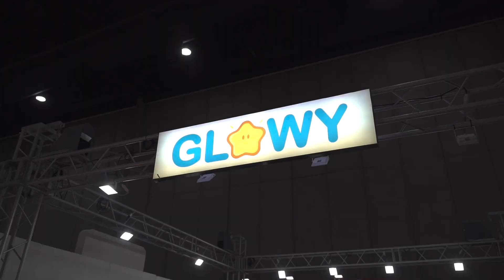B2B trade show for baby & kids products in ASEAN! — Kind + Jugend ASEAN 2023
Kind + Jugend ASEAN, a regional children's fair sets to raise the maternal and child industry, worth 1.68 trillion baht.

Kind + Jugend ASEAN 2023
5-8 April 2023
EH101, BITEC, Bangkok